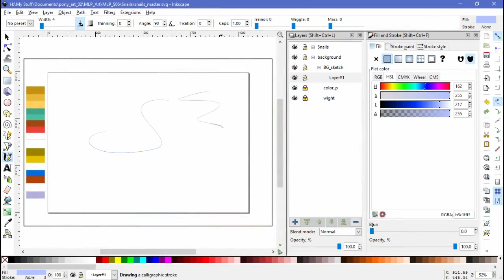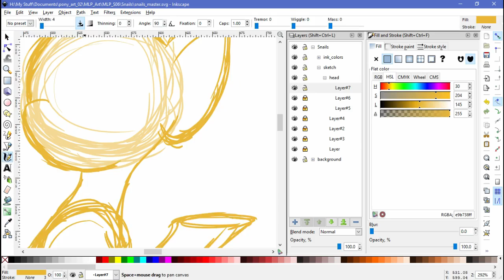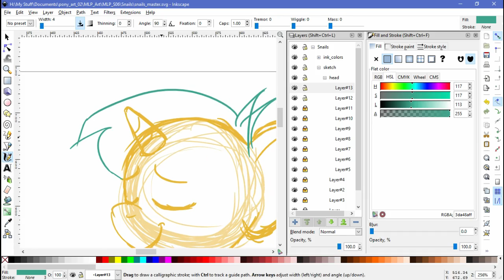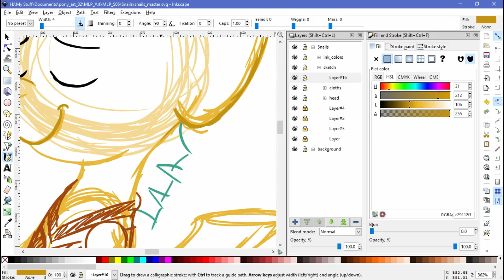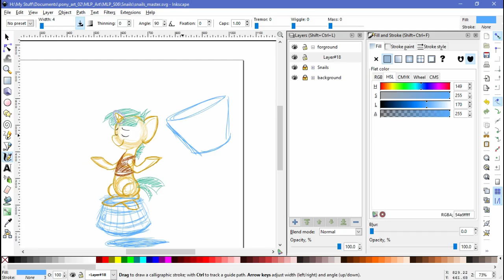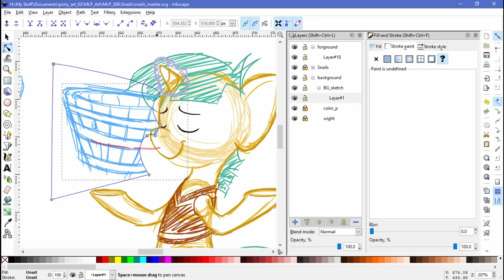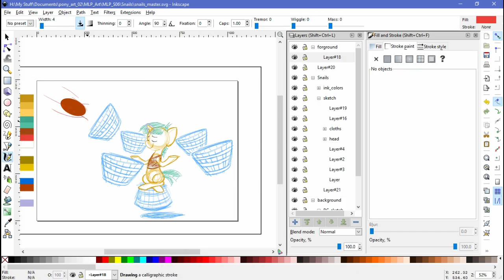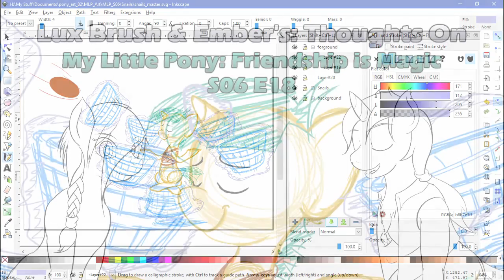Lux Brush And Ember's: Thoughts On MLP:FiM S06E18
Okay so Snails got game. Who knew? And why don't you come and give our new episode a listen for what else like or not like about this new episode of MLP:FiM. Buckball Season.